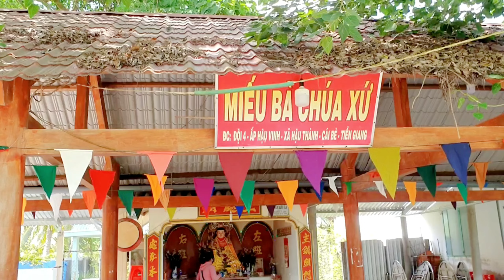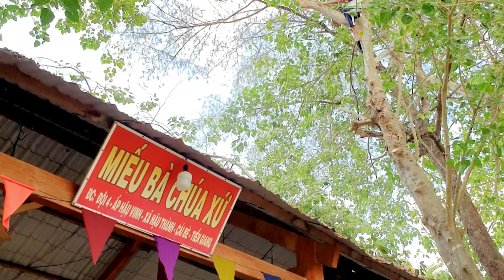Lạnh sống lưng khi Vua khỉ làm điều này trước khi cưa cây Ba Đậu siêu khủng. Sawing a giant tree